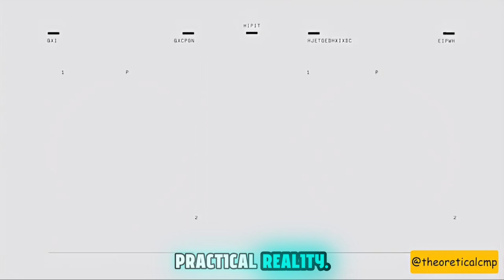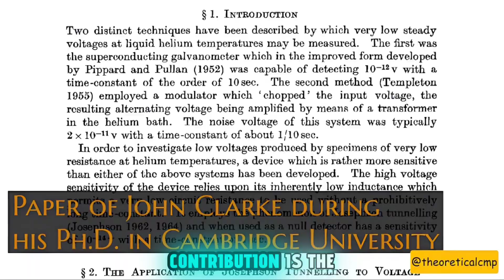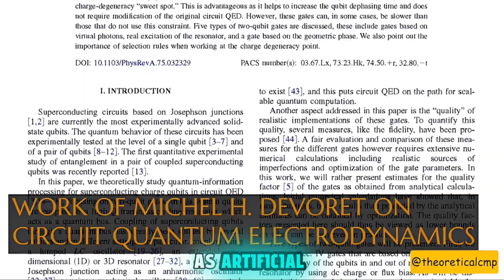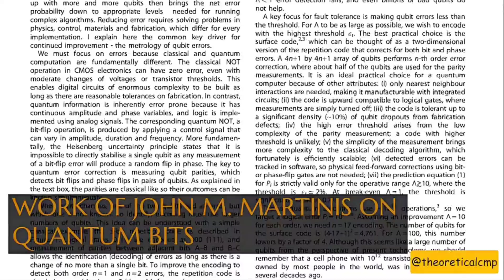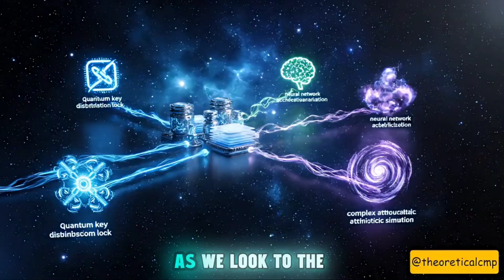2025 Nobel Prize in Physics : All About it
Everything that You should know about nobel prize in physics 2025

Everything about physics nobel 2025

Everything that I should know about 2025 physics nobel

The Laureates
Who won the 2025 Nobel Prize in Physics?  What did John Clarke, Michel Devoret, and John Martinis win for?  John Clarke Nobel Prize winner  Michel H. Devoret Yale  John M. Martinis quantum computing  Scientists who proved quantum mechanics on a macroscopic scale

The Core Discovery
What is Macroscopic Quantum Mechanical Tunnelling (MQT)?  MQT explained simply  Quantum tunnelling in an electric circuit  What is energy quantisation in a circuit?  Macroscopic quantum phenomena discovery  Quantum properties on a human scale

The Impact
Link between 2025 Nobel Prize and quantum computing  Basis for superconducting quantum computing  The discovery that led to superconducting qubits  How the Nobel Prize discovery affects cellphones and digital communication  Applications of MQT  Next generation of quantum technology  Quantum cryptography and quantum sensors

Context
Mid-1980s quantum research breakthrough  John Clarke UC Berkeley research  Importance of the Josephson Junction in quantum computing